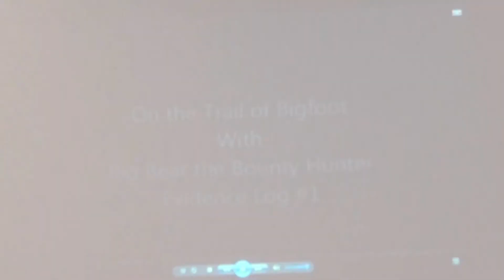FreeLove Circus at Bolinas Community Center - Part 1 of 7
The Freelove Circus Traveled to Bolinas California to spread the happiness to even more people.